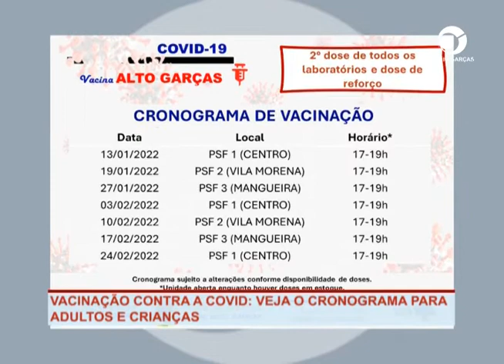VACINAÇÃO CONTRA A COVID: VEJA O CRONOGRAMA PARA ADULTOS E CRIANÇAS